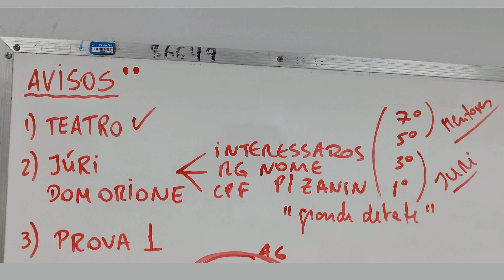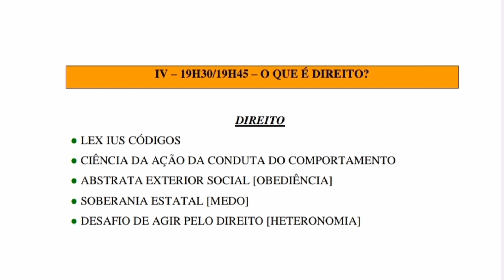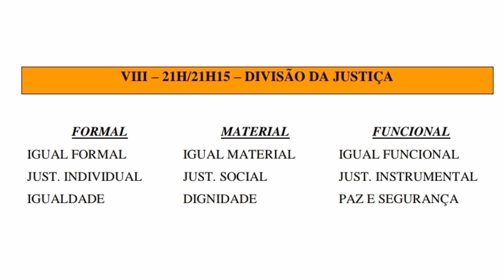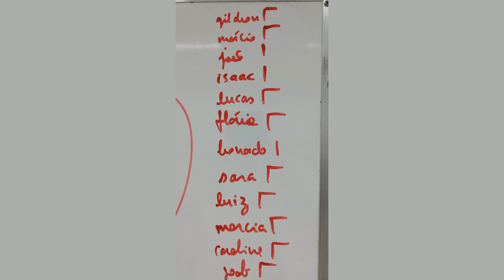🦉.:.DIREITO.:.É.:.MORAL?.:.ÉTICA?.:.JUSTIÇA?.:.⚖️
▬  DIREITO = SOCIOLOGIA [fato] + FILOSOFIA [valor] + DOGMÁTICA [norma]
▬  MORAL, ÉTICA, DIREITO, JURISPRUDÊNCIA
▬  RELAÇÕES ENTRE DIREITO E MORAL [NATURAL, POSITIVO, NOVO POSITIVO, PÓS POSITIVO, GARANTISMO]
▬  TENSÃO DA JUSTIÇA NO DIREITO: INDIVÍDUO x SOCIAL; NÃO MUDAR x MUDAR; LEGALIDADE x VALIDADE E APLICABILIDADE
▬  JUSTIÇAS: FORMAL, MATERIAL, FUNCIONAL
▬  TEORIAS DA JUSTIÇA CONTEMPORÂNEAS: RAWLS, SEN, WALZER, DWORKIN
▬  FILOSOFIA DA HISTÓRIA DO DIREITO
▬  DIMENSÃO EXISTENCIAL PRÁTICA